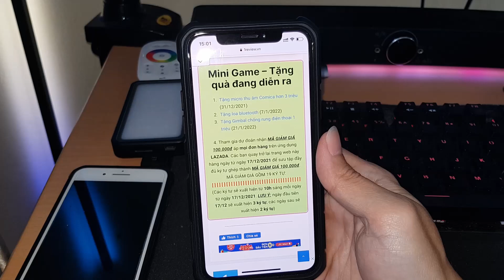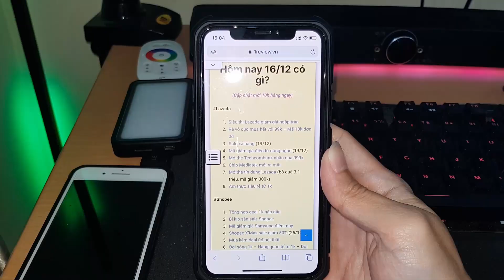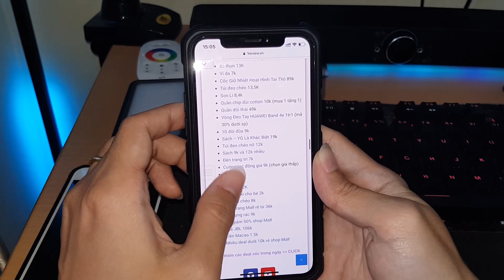SIÊU HÓT- Mã giảm giá 100.000đ áp mọi đơn hàng trên Lazada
(Hàng ngày vào lấy đủ ký tự để ghép thành mã giảm giá nhé)

Tham gia sưu tầm nhận MÃ GIẢM GIÁ 100.000đ áp mọi đơn hàng trên ứng dụng LAZADA.